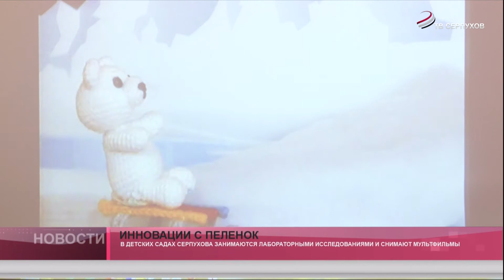Инновации с пеленок